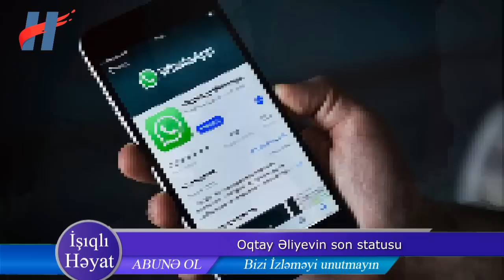Yol qəzasına vəfat edən Oqtay Əliyevin son statusu